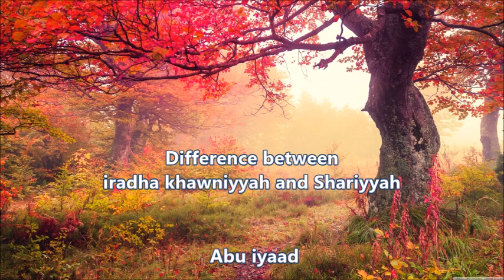Difference between iradha khawniyyah and iradha shariyyah... Abu iyaad